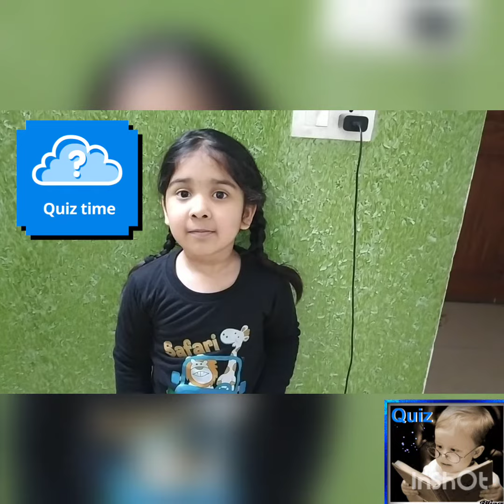Quiz Fun | Quiz on Water Animals | Quiz Game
Again ISHI came with Quiz game, a fun game with gaining knowledge. Quiz on Water Animals.
Her mom ask some easy questions, than Ishi answer those. Every other kids should know those types of basic questions.

Some basic questions are following : -

Which animal can survive for a long time without food?
Ans - Crocodile 🐊
Which water animal sleep or rest with their eyes 👀 open ?
Ans - Seahorse
Which water animal breath through gills ?
Ans - Fish 🐠 🎏
Which water animal have eyes 👀 and nose 👃 on top of its head ?
Ans - Frog 🐸
Which water animal can hide in their shell ?
Ans - Turtle 🐢
Which water animal are very friendly to humans and animals ?
Ans - Dolphins
Which water animal have blue colour blood ?
Ans - Octopus 🐙
Which water animal don't sleep ?
Ans - Whale 🐳 🐋
Which water animal sleep with one eye 👀 open ?
Ans - Dolphin 🐬
Which water animal have three hearts ?
Ans - Octopus 🐙
Can some turtle 🐢 and tortoise can live to over 100 💯 years ?
Ans - Yes
Which water animal have eight arms ?
Ans - Octopus 🐙.

These types of quiz game help parents and their child relationship bond strong.